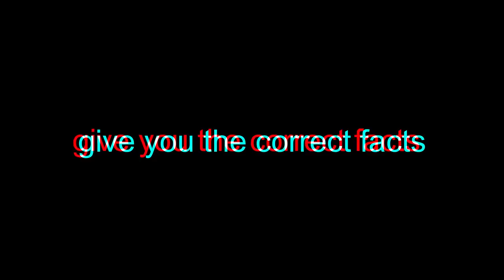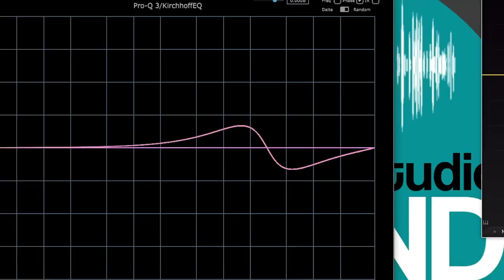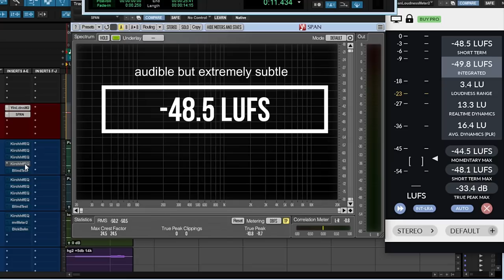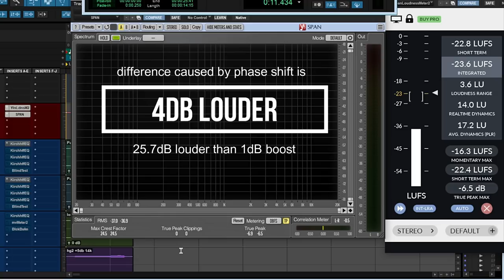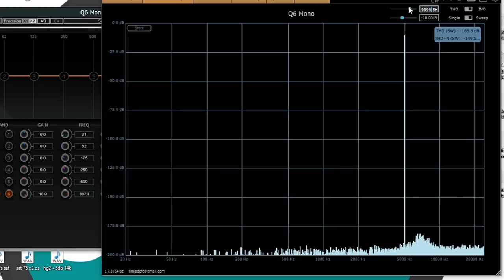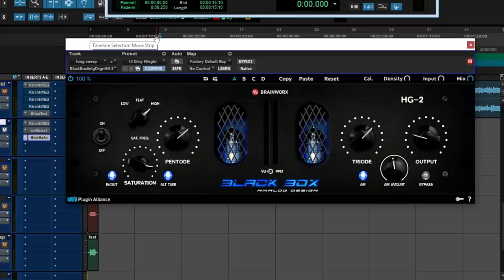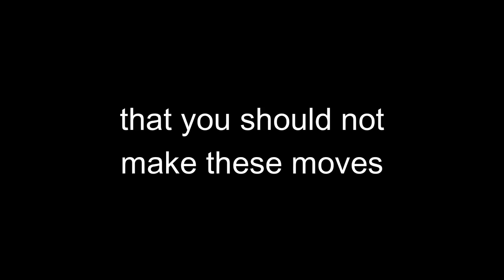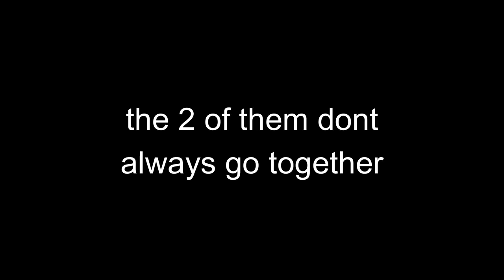THIS is why engineers tell you NOT to EQ like THIS when mixing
Many engineers tell beginners not to make big wide eq moves when mixing .. but why?

My name is Paul Third and I am a Scottish youtuber / audio engineer / mixing engineer / audio geek. I mostly cover audio engineering related content ranging from audio plugin shootouts / plugin comparisons (acustica audio plugins, universal audio etc etc) to actual analog vs digital / gear vs plugins plugin tests via access analog and mix analog. I even include ddmf plugindoctor tutorials in my plugin reviews so you can be your very own plugin tester and experiment and understand whats actually going on under the hood. I also discuss digital music distribution from time to time and like to give my viewpoint on online music distributors such as onerpm and distrokid.

All of my audio blind tests involving music production software are conducted in avid pro tools 2021 which is my main daw and I also use HOFA blind test 4U as my blind test software. In terms of my audio interface I record and monitor through my audient id44 and use an audio technica AT2050 for all of my voice overs.

📖 CHAPTERS
0:00 why have i decided to make this?
0:38 do big eq boosts and cuts really cause that much of a phase shift?
2:51 phase nulls with different eq boosts
4:45 do bigger eq boosts affect saturation and aliasing more?
6:45 plugin alliance hg2 black box harmonic sweeps
8:03 so does this mean you shouldn't make big wide eq moves?